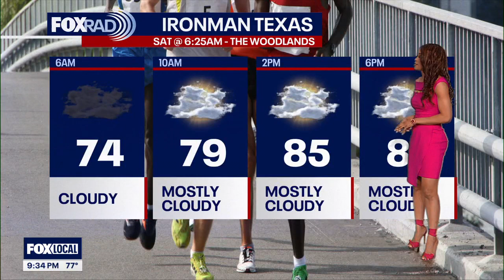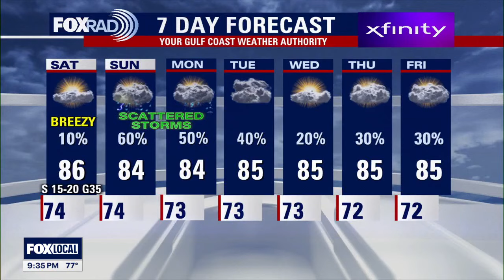Houston weather: Warm, slight breeze Friday night in the 70s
Look for a few showers and maybe a rumble of thunder possible through tonight with better rain and storm chances coming this weekend. If you are planning to be out and about Saturday, you won't have to worry about much rain at all.  But rain and some storms will be a good bet for Sunday and even into Monday. In fact, rain chances stick around through much of next week but will get a little lower. Warm and humid weather will carry on the next several days reminding us that we are getting closer and closer to summer.  To keep track of weather where you live, make sure to download our FOX 26 weather app and download our smart tv app as well, Fox Local. Have a great weekend!